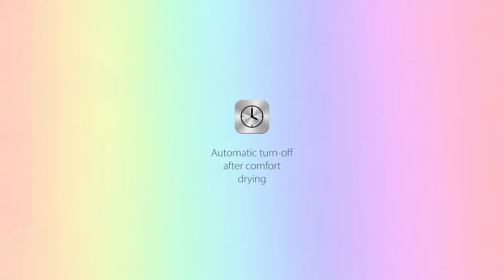dry-care uv – Kids edition (boys) - Electronic drying station for kids hearing aids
PERFECT DRYING FOR YOUR HEARING AIDS

Moisture and cerumen can impair the functioning of the hearing aids and cause failures. The dry-care uv – Kids edition offers optimum care. Gentle drying at 50°C significantly prolongs the service life and prevents repairs.